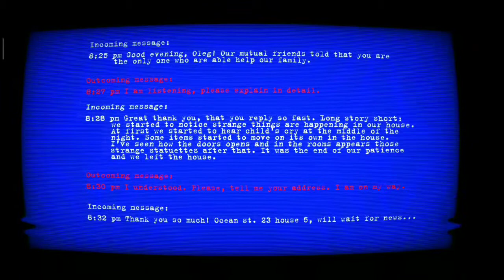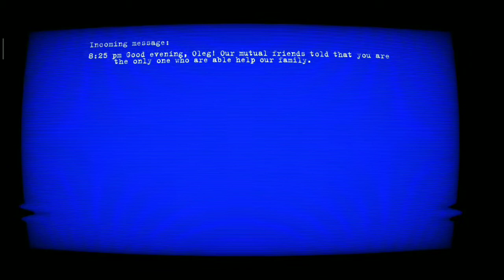We are Paranormal Expert /Paranormal Territory 2 Gameplay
So maraming salamat sana nagenjoy kayu at Support me guys!

about this game:

This game is a test of your courage, at the end of you'll see your result.

Caution: this game is a test of your courage, at the end of you'll see your result.

Does your mind starved for puzzles, and your nerves from thrill? Well, then horror  "Paranormal Territory 2"  from "AGaming+" will shake you to the core! Turn off the light and take your headset. But be careful, only your vigilance can help you to escape from the paws of the horror that is happening here.

Our story starts at small outback. Once on a wonderful day, you got message from unknown frightened people, who tells you about strange and unexplainable and even mystical events that occurs in theyr home. You are interested in that because you are investigating such ocassions and paranormal activity. What a great chance to learn more about nature of these anomalies! You are urgently going to the address that was in the message.